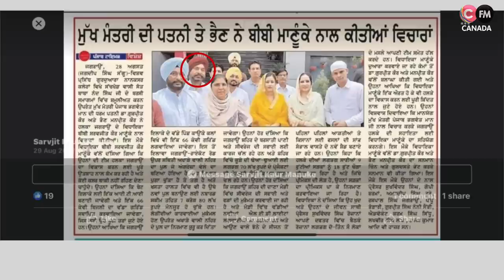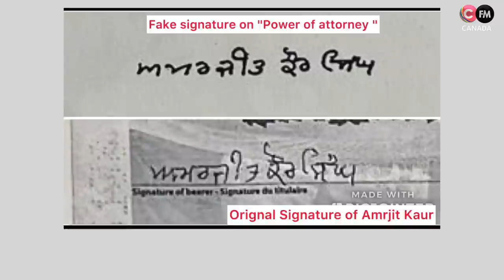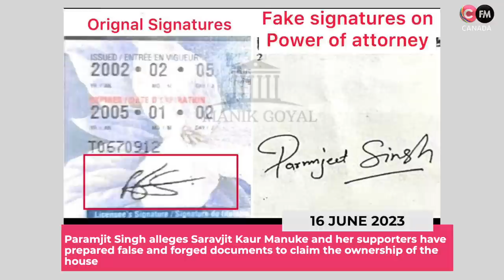ਪੀੜਤ NRI ਪਰਿਵਾਰ ਨੇ ਖੋਲਿਆ ਮਾਣੂੰਕੇ ਖ਼ਿਲਾਫ਼ ਮੋਰਚਾ || Manpreet Randhawa || Connect FM Canada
ਪੀੜਤ NRI ਪਰਿਵਾਰ ਨੇ ਖੋਲਿਆ ਮਾਣੂੰਕੇ ਖ਼ਿਲਾਫ਼ ਮੋਰਚਾ || Manpreet Randhawa || Connect Sheesha || Connect FM Canada

Cong MLA Sukhpal Khaira says Bhagwant Mann govt is running a land mafia in Punjab,  Grabbing NRI House in Jagraon is even bigger dacoity than Ludhiana says Partap Singh Bajwa, Kuldip Kaur Dhaluwal & Amarjit Kaur say they have been running from pillar to post for the last 15 days but get no justice.AAP's Punjab government completes 15 months in Power today during which several of its cabinet ministers and MLAs court controversies, AAP National convener and Delhi CM Arvind Kejriwal after Punjab's landslide victory had claimed that the people have rather elected rare diamonds, Jagraon MLA Saravjit Kaur Manuke is latest to create controversy after she occupied a house which actually belongs to an NRI family from Canada, Though Manuke says she is going to vacate the house but she hands over the keys of the house to his loyalist Karam Singh Sidhu, Paramjit Singh alleges Saravjit Kaur Manuke and her supporters have prepared false and forged documents to claim the ownership of the house, Jagraon SSP Navneet Singh Bains and SP Harinderpal Singh Parmar also failed to establish title of the house, The NRI family is now looking for the services of a lawyer who can contest its case in the court to get the possession of the house, Hoppers' Bar & Restaurant owners Rajanbir Singh Waraich and younger brother Dr. Manjot Singh gest interim relief from Punjab & Haryana High Court.